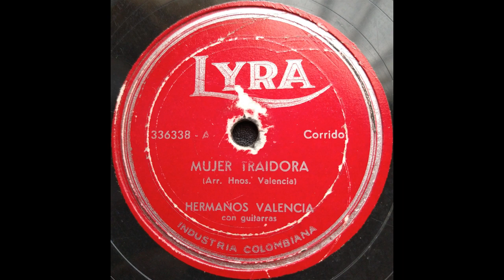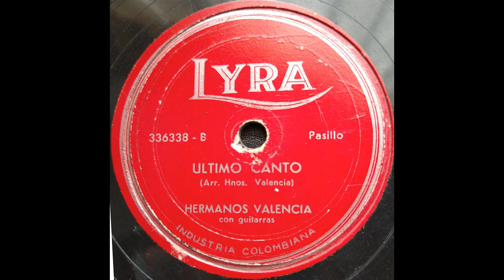ULTIMO CANTO - HERMANOS VALENCIA - Pasillo. (Arr Hermanos Valencia)